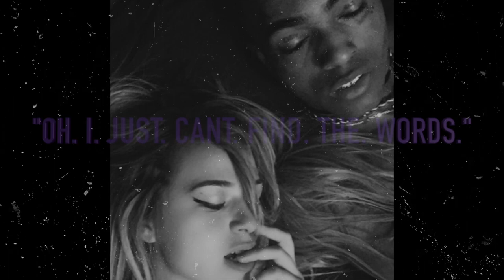[FREE] Rare "Elude$" Xxxtentacion x Female type beat (Prod. By DBXATZ)(Visual By In$azy)